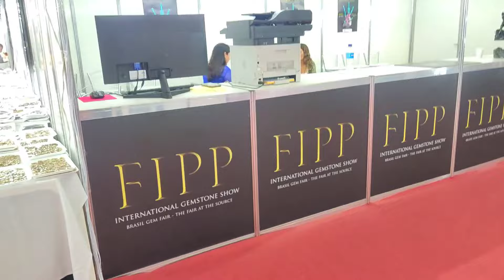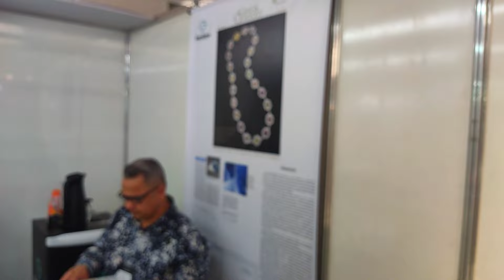Bilhões em Pedras Preciosas na FIPP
Milhões de pedras preciosas na maior feira de gemas do mundo , pedras de toas as espécies variedades e cores ,esmeraldas , Aguamarinha , diamantes , Pedras coloridas brutas e pedras coloridas lapidadas.